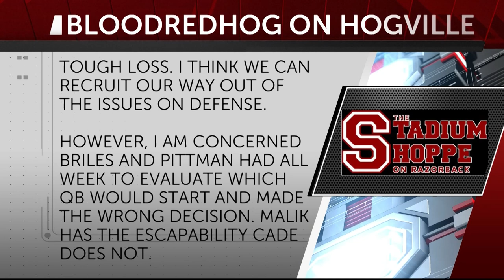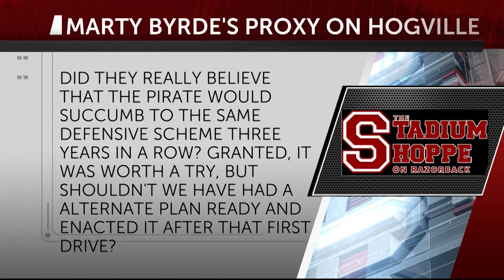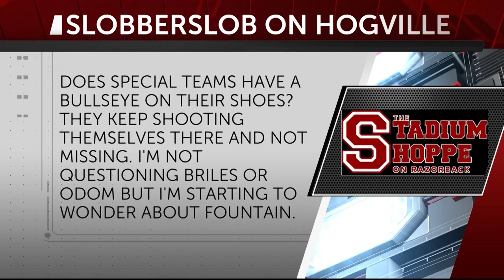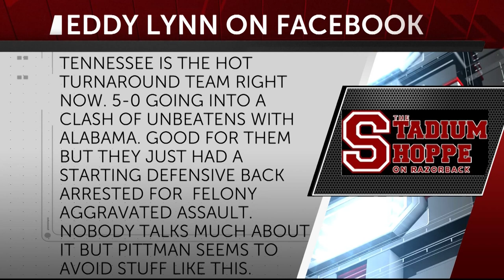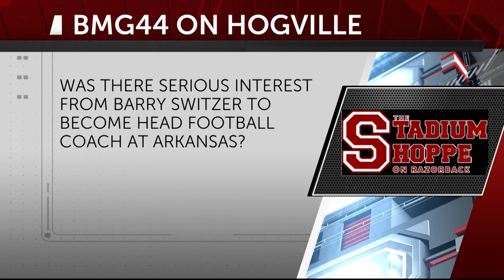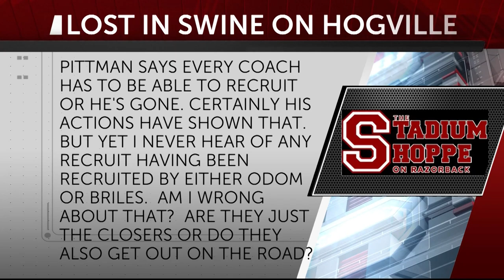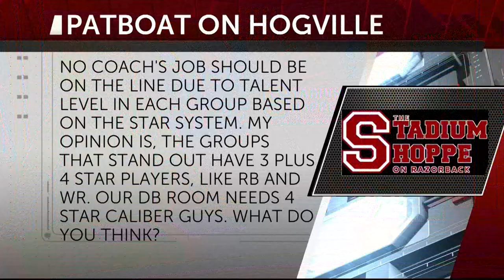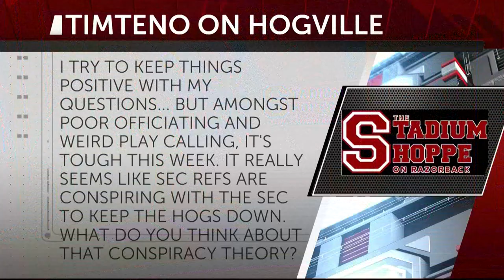Ask Mike: Rants About Odom, Rants About Briles & Rants About Fountain